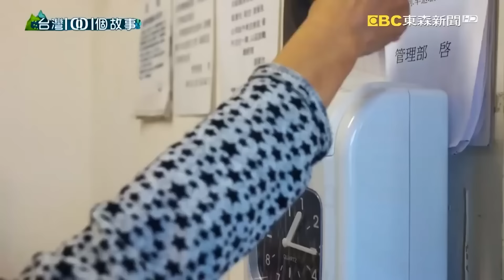單親媽不惜賠錢堅賣30元便當！原因逼哭客人：她真的太拚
每周日晚上9點 東森新聞
蔡依臻 Scarlett Tsai